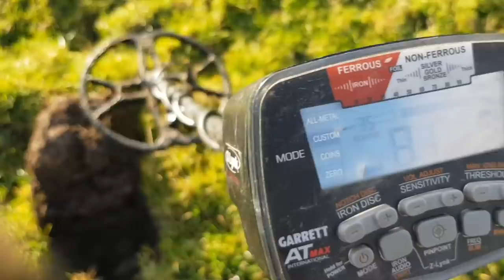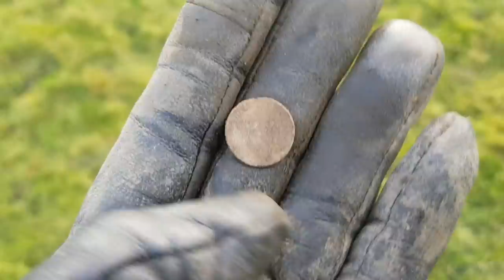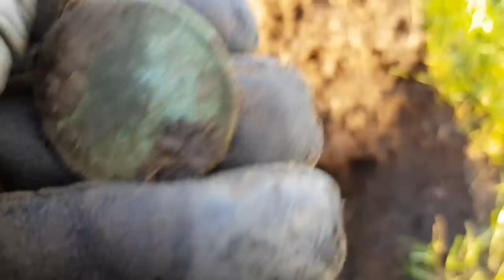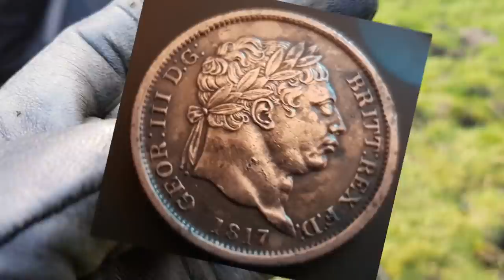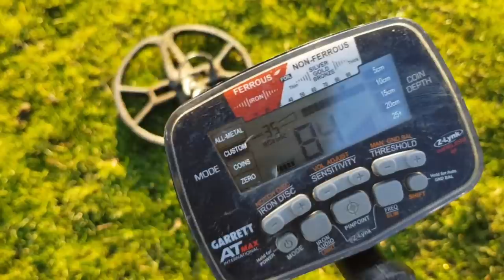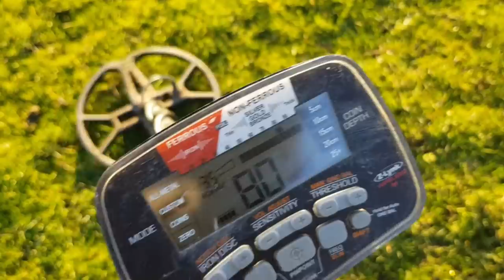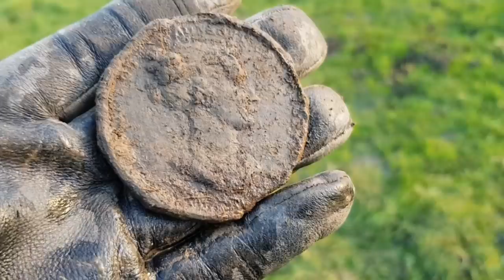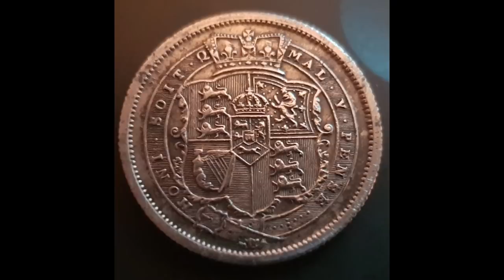Metal Detecting a 1700 Abandoned House finds EPIC Silver I GARRETT AT Max NEL Tornado Coil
After finding 4 silvers at the fell down 1700 house, I returned to metal detect the abandoned house to see what it had left in the ground. Hunting with my Garrett AT Max and my NEL Tornado Coil, it wasnt long till the silver started to appear, along with a brooch and an EPIC massive strange medallion of an unknown Queen, I had no idea what it was. The old artifacts filled my treasure box up, it was a fantastic hunt, loads of old George 3rd copper coins, and silver coins, one of them being the best shilling I have ever found.
Child friendly Channel - no need to worry!
Equipment & Info:

Dawn - Garrett AT Max, Euroace 350 ACE 400 400i DD coil, Garrett Pinpointer Pro, NEL Tornado Coil, MS3 wireless zlynk